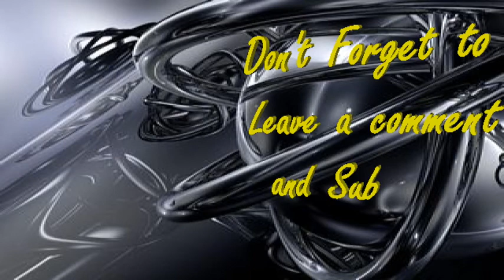Finding a Phrase (Gears of War 3 Live Commentary)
My first live commentary while playing Gears of War 3, and I am trying to find a catch phrase. So, viewer, please comment and tell me what you think.